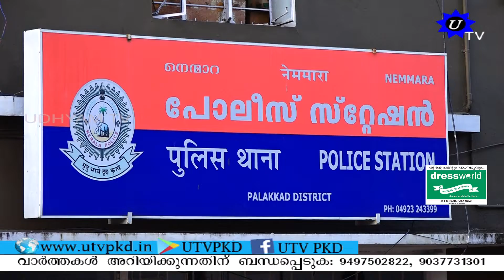ഇടപാടുകാർക്ക് കൈമാറാൻ കൊണ്ടുവന്ന ഒന്നരക്കിലോ കഞ്ചാവുമായി യുവാവ് അറസ്റ്റിൽ;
ഇടപാടുകാർക്ക് കൈമാറാൻ കൊണ്ടുവന്ന ഒന്നരക്കിലോ കഞ്ചാവുമായി യുവാവ് അറസ്റ്റിൽ; ഡാൻസാഫ് സ്‌ക്വാഡും നെന്മാറ പോലീസും സംയുക്‌തമായി നടത്തിയ പരിശോധനയിലാണ് പ്രതി അറസ്റ്റിലായത്.